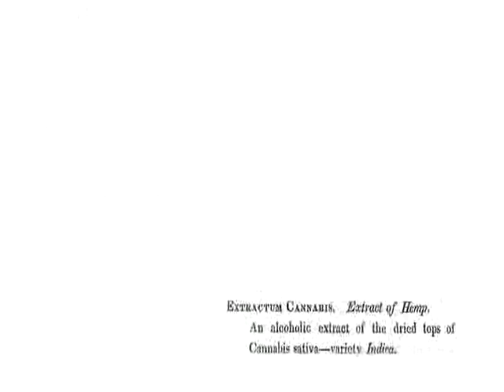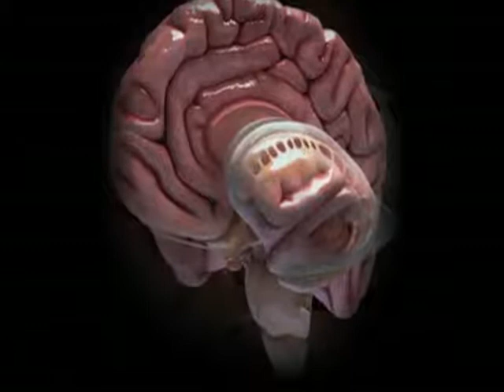Medical Cannabis and it´s impact on Human Health - Medical Marijuana